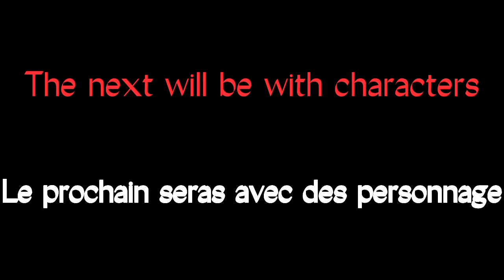20 subs Chadbok (sticknodes)